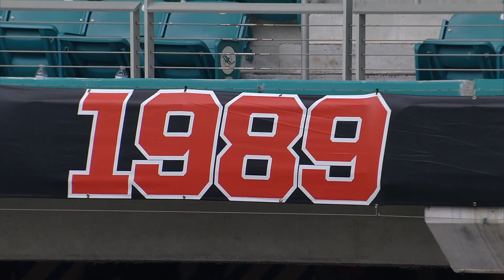1989 Reunion Ceremony - October 19, 2019